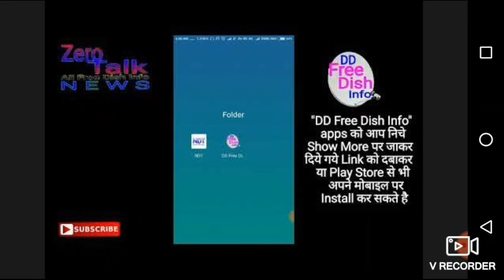DD free dish new channels list Hd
DD Free Dish (previously known as DD Direct Plus) is an Indian free-to-air satellite television provider. It is owned by state broadcaster Doordarshan. It has approximately 35 million households which is 15% of the total TV households in the country
Hindi-language general-entertainment
Big Magic
Dangal
Manoranjan Grand
Youth-oriented
Zing
Hindi-language movies
B4U Kadak
B4U Movies
Cinema TV India
Enterr10
Maha Movie
Manoranjan TV
MoviePlus
ABZY Movies
ABZY Dhakad
Zingaat Movies
Hindi-language music
9XM
B4U Music
Mastiii
MTV Beats
Sony Mix
Sports
Star Sports First
Hindi-language news
India TV
india News
Surya Samachar
Tez
Republic bharat
Zee news
Aaj tak
Abp news
Zee Hindustan
News Nation
News 24
NDTV India
Religious
Aastha
Sadhna Bhakti
Sanskar
Regional
Bhojpuri
B4U Bhojpuri - Movies channel
Bhojpuri Cinema - Movies channel
Dabangg - Movies channel
Big Ganga - General-entertainment channel
Marathi
Fakt Marathi - General entertainment channel
Punjabi
Manoranjan Movies - Movies channel
T TV - Music and movies channel